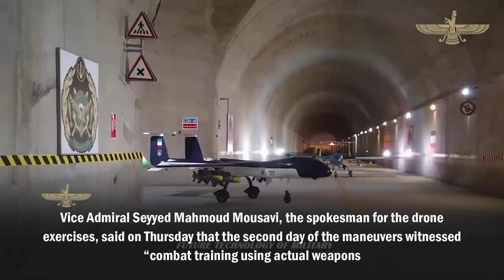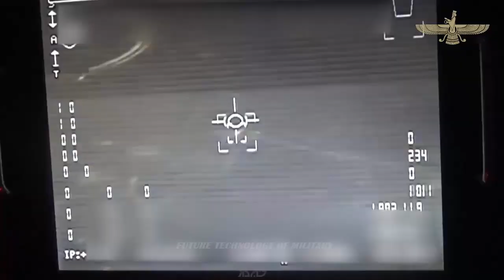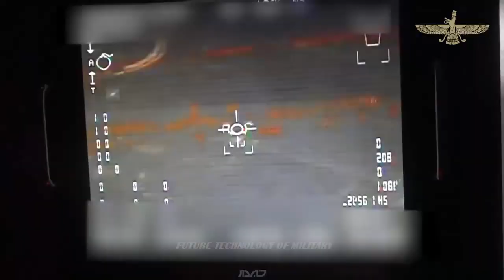Iran's Arash Drone; world's longest range suicide drone with high precision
Due to the similarity of the structure of the Kian 2 drone with the Arash drone, the length of the Arash drone is approximately four and a half meters and its wingspan is about 3.5 to 4 meters. The wingspan of this drone is designed to fly at subsonic speeds. The Arash drone's wing is of delta type, which is designed for high speeds, that's why due to the high speed of this drone, it can maintain its fuel for a longer period of time and as a result, it can fly longer distances. In this UAV, a solid fuel booster is used to reach the initial speed to turn on the engine and start flying. The big difference between the Arash drone engine and the Kian series drones is that Arash has a propeller engine. This type of engine produces a special sound when it starts.

Arash UAV has systems capable of receiving radar waves. This feature, along with the nest detecting mode in Arash UAV, makes this bird gain the ability to precisely hit the target. Another important issue is related to the ability to launch this drone from inside a box-shaped launcher from the back of a truck. The Arash UAV is launched not only from platforms mounted on the back of tractors like the Karrar series but also from a box launcher placed on the back of a truck.

This capability makes it more difficult to identify this drone, and combining this issue with the high mobility of its carrier will greatly increase its survivability. Such a launch mechanism can easily be installed on various ships of the Navy, Army and even the IRGC, which is a very important advantage in combat missions. This type of launch reduces the detection of this bird by the enemy. In addition to having such a great advantage in this unmanned bird, this drone can be launched from different places to the target. In fact, the Arash UAV can be launched both from the land and from the sea to destroy the target. One of the unique characteristics of the Arash UAV is that it can also destroy fixed and floating targets.

In this way, the Arash UAV has anti-ship capability. Anti-radar missiles, in general, can be used as an anti-ship weapon by locking onto their radars due to the low speed of warships. Previous suicide and anti-radar drones also have this ability, but obviously, due to the small warhead, they may not be a suitable option for this mission. But the Arash suicide and anti-radar drone is capable of inflicting much more damage on enemy vessels. Also, one of the most important features of this drone is its operating range, which has increased a lot compared to the Kian drone and has reached two thousand kilometers.